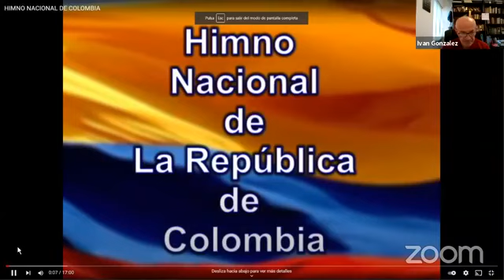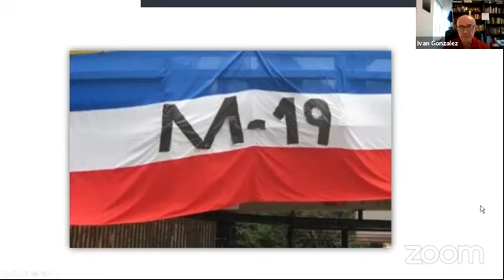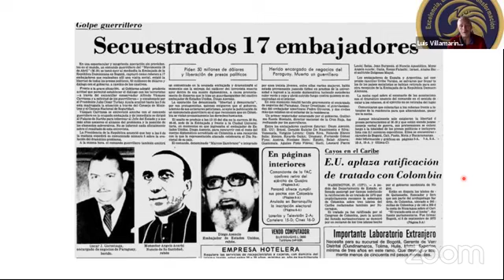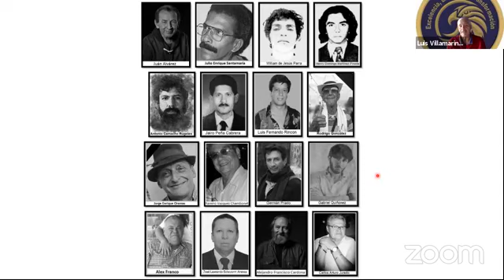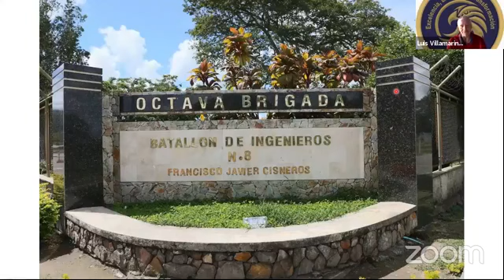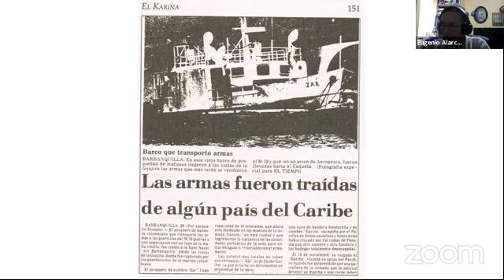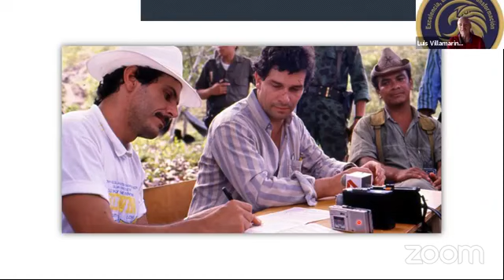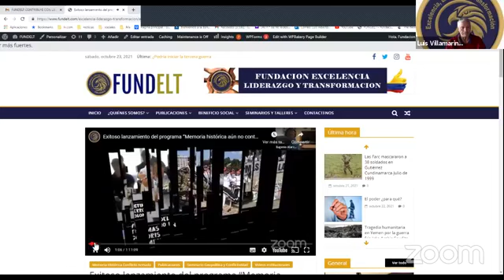¿Qué fue el M-19?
Memoria histórica del conflicto armado en Colombia aún no  contada. Sesión N° 4.
El M-19 es el grupo narcoterrorista que le imprimió una dinámica más agresiva y publicitaria a la violencia política en Colombia.
Su incursión en el escenario político y el crimen organizado, hace parte de los oscuros capítulos en la vida nacional.
El día de hoy 23 de octubre de 2021, el teniente coronel Luis Alberto Villamarín Pulido presidente de la Fundación Excelencia, Liderazgo y Transformación, en compañía de los coroneles Eugenio Alarcón e Iván González, analizan el trasiego delictivito del M-19, sus nexos con el terrorismo internacional, con el narcotráfico y con otras agrupaciones criminales dentro de Colombia.
Un país sin historia es una masa amorfa y sin norte.
Quien no sabe de donde viene, difícilmente sabe para donde va.
Invitados a ver, comentar y difundir este video.